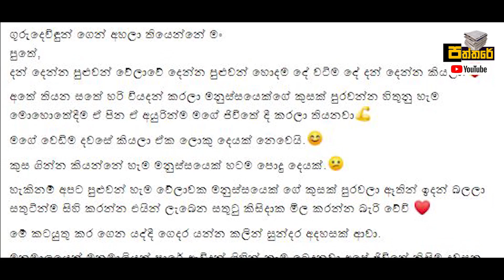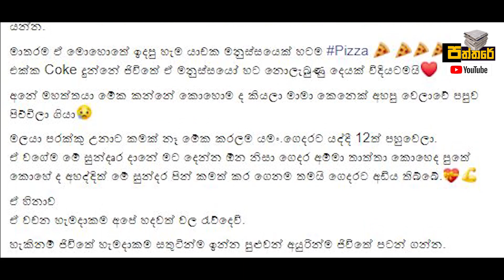මනාල යුවලක් කල අපුරු වැඩක්.